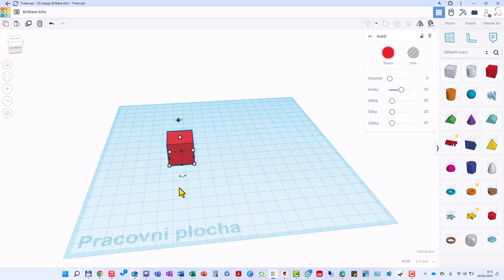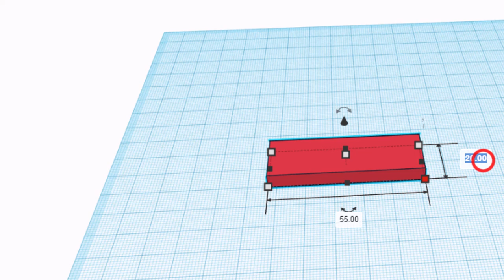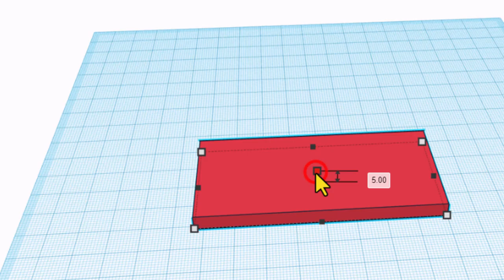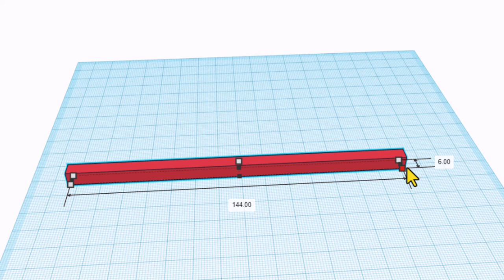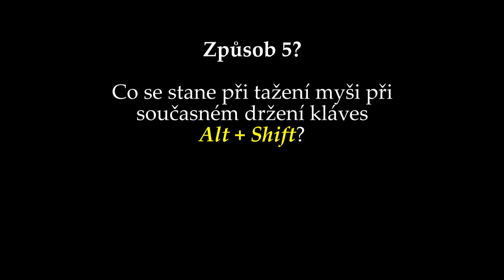Tinkercad – změny velikosti objektu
V Tinkercadu je možné měnit velikosti objektů několika způsoby. V tomto videu se na ně podíváme. Závěrem videa  je badatelská otázka.